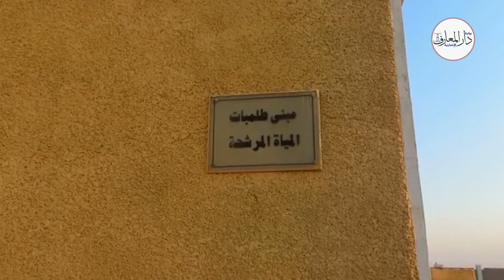اشرب وإنت مطمن.. محطة تنقية مياه عالمية بمدينة بني سويف الجديدة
محـــــــــــــــــمد أمين